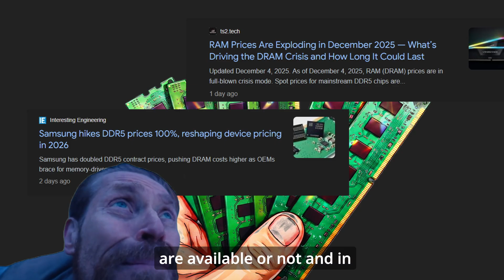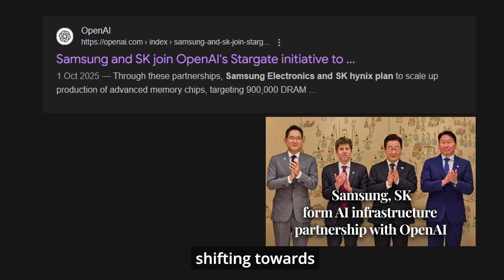The RAM Shortage Explained in 100 Seconds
RAM prices are rising fast, and it’s not because of gamers or PC builders.

In 2024 and 2025, RAM prices have increased sharply due to massive AI demand,
data center expansion, and memory manufacturers prioritizing AI-focused memory over
consumer RAM. Companies like Samsung and SK Hynix are shifting production toward AI
workloads, pushing DDR5 RAM supply lower for normal consumers.

In this video, we explain:
• Why RAM prices are increasing right now
• How AI is affecting RAM and memory supply
• Why DDR5 RAM is getting more expensive
• Whether RAM prices will drop in 2026
• What this means for PC upgrades and builds

If you’re planning a PC upgrade, gaming PC build, or RAM upgrade in 2026,
this video explains what’s really happening behind the scenes.